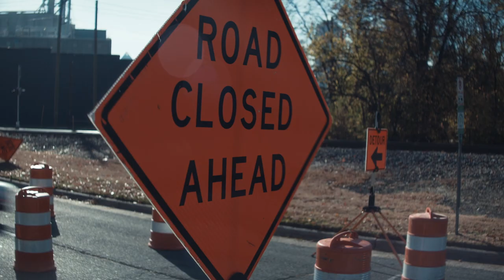2024 Harley-Davidson CVO Road Glide ST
MILWAUKEE-EIGHT™ 121 HO V-TWIN ENGINE
The Milwaukee-Eight 121 High Output (HO) engine is tuned to produce more horsepower and torque than the Milwaukee-Eight VVT 121 engine with a high-performance camshaft, race-inspired high-performance air intake, and elevated 5,900 RPM redline.

REDUCED WEIGHT
The CVO Road Glide ST is 11.3 kg lighter than the 2024 CVO Road Glide, enhancing all aspects of performance, including acceleration and braking.

SCREAMIN' EAGLE™ EXTREME FLOW TITANIUM SLIP-ON MUFFLERS
With oval-shaped lightweight titanium shells and forged carbon-fiber end caps, this high-flow design unlocks engine performance while maintaining noise and emissions compliance. Exhaust tone and level are enhanced to produce an exhilarating sound, especially under acceleration.

PERFORMANCE SUSPENSION
The CVO Road Glide ST is equipped with fully adjustable SHOWA™ front and rear suspension, allowing the rider to dial in the setup to optimize for performance and comfort as they see fit.